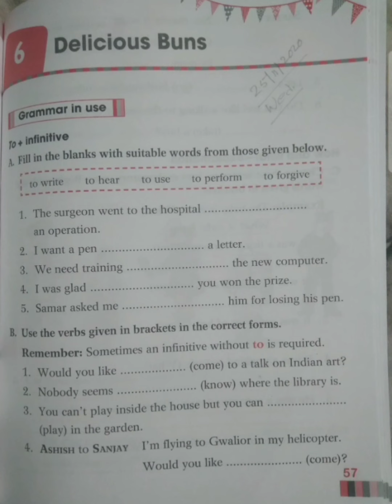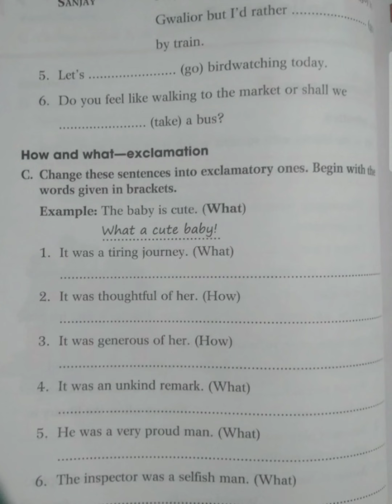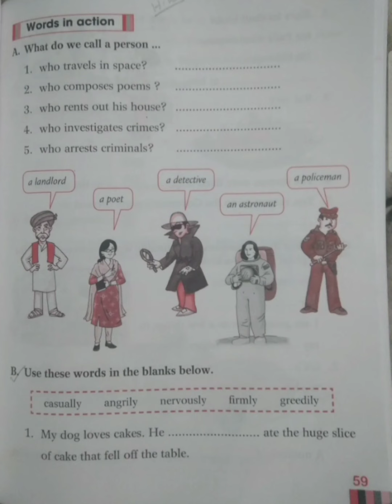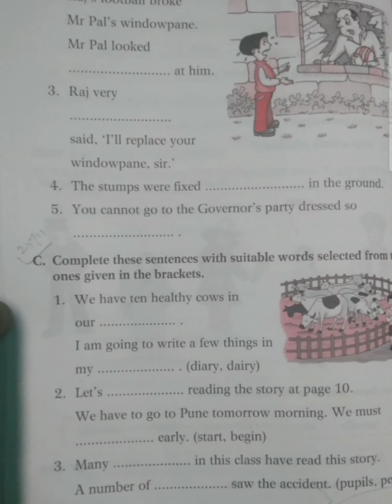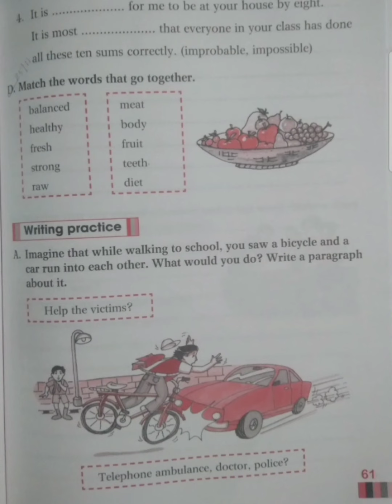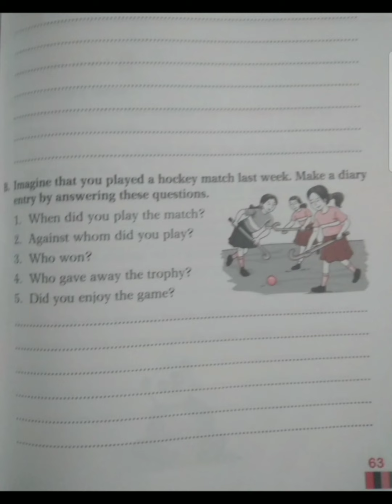English Workbook | Class 5 | L 6 Explanation of exercises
New Learning to Communicate
Class 5 Lesson 6
Delicious Buns

 Bishwanath Chakravorty: AC no.